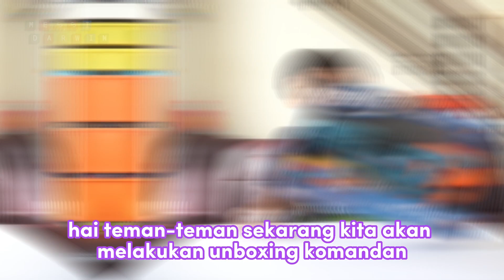Shooting practice with the new Nerf Gun | Nerf Gun Elite 2.0 Commander | Messi Unboxing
Hello guys, back again with Messi, it's time to practice shooting with the new Nerf Gun.
Messi has just unboxed a new Nerf Gun toy, guys, but this time with a different Nerf Gun model Elite 2.0 Commander. It's really hard to shoot it, hahaha.

Want to know what the Nerf gun looks like and how Messi practices shooting it?Watch the video until finised guys.
Halo guys kembali lagi bersama Messi, sekarang waktunya latihan menembak dengan Nerf Gun yang baru.
Messi baru saja unboxing mainan Nerf Gun yang baru guys, tapi kali ini dengan model Nerf Gun yang berbeda. Sangat susah untuk menembaknya ternyata hahaha.

Mau tau seperti apa Nerf Gun nya dan bagaimana cara Messi latihan menembaknya?
Saksikan videonya sampai habis ya guys.

Thank you very much and enjoy the video guys.